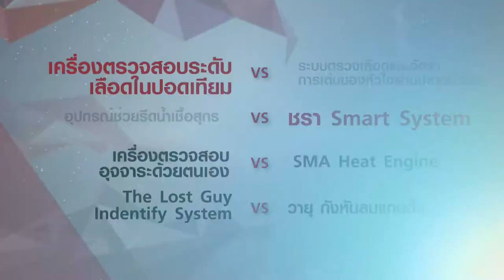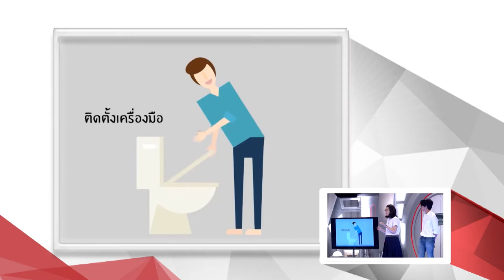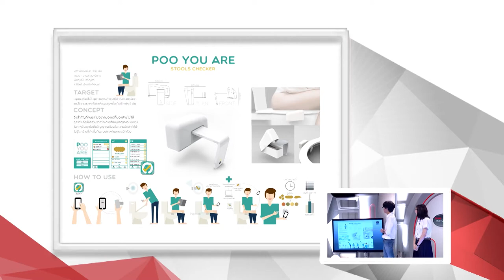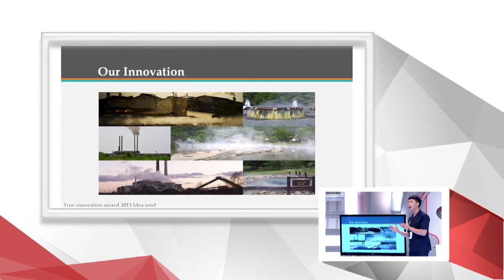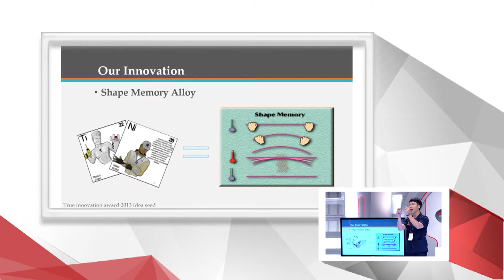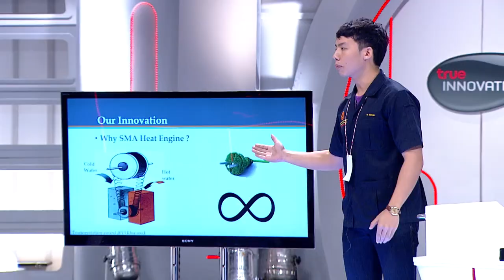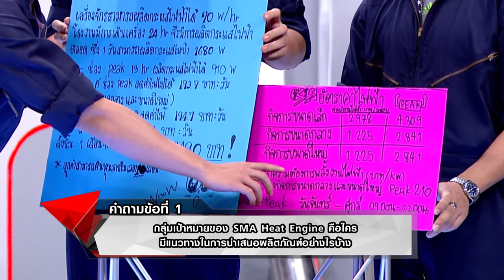TrueInnovationAwards TheNewEra Tape 15 วันที่ 20 มกราคม 2557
รอบ Battle ของ Idea Seed
IDEA D-02  เครื่องตรวจอุจจาระด้วยตนเอง
IDEA B-10  SMA Heat Engine

1. อ. บุริม โอทกานนท์

2. ผศ.ดร. เกษมสันต์ พิพัฒน์ศิริศักดิ์

3. ธงชัย วัฒนโสภณวงศ์
ผู้อำนวยการกลุ่มธุรกิจคอมพิวเตอร์ บริษัท ไอบีเอ็ม ประเทศไทย จำกัด

4. ดร. ธีรพล ถนอมศักดิ์ยุทธ ( ดร.ยุทธ )

5. เป๊ก เปรมณัช
พิธีกร - นักแสดง